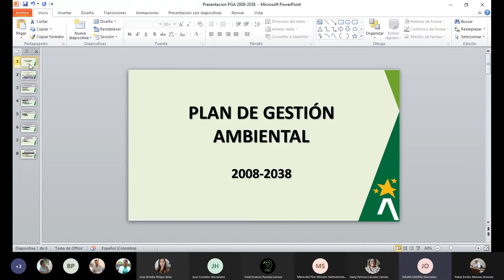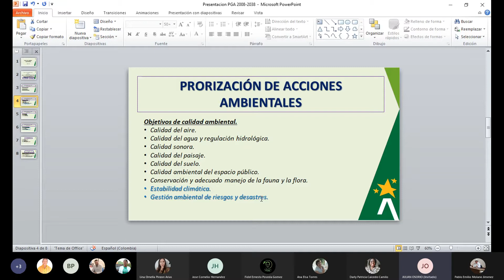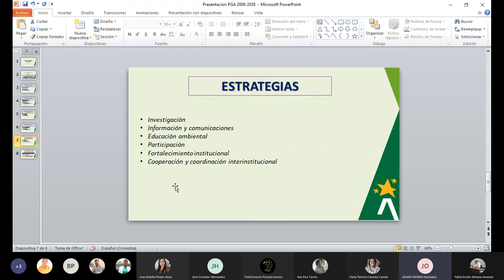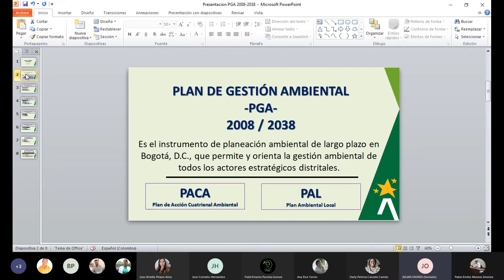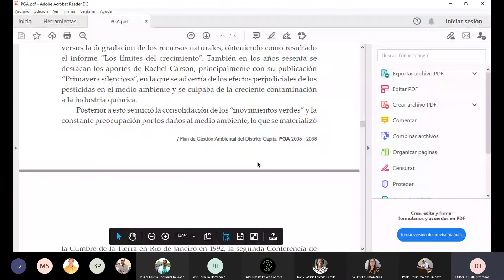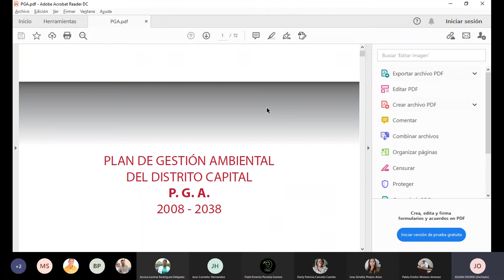17/01/21 Comisión de Bienestar Social, Salud y Medio Ambiente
Tema:  Plan de trabajo a nivel Distrital.
Invitado: Secretaria Distrital de Ambiente
Preside: H. Edil Pablo Emilio Molano Jiménez